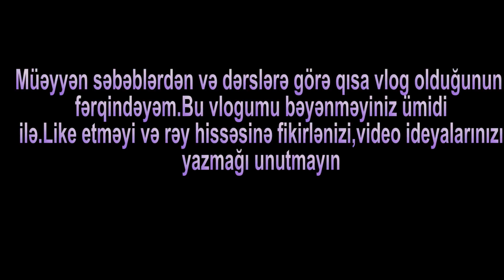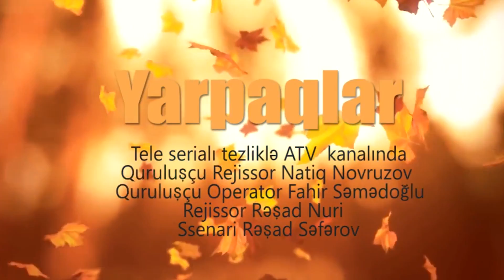Kino setində bir gün!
Sosyal şəbəkələrdə mən:
 like edib,comment atmağı unutmayın.